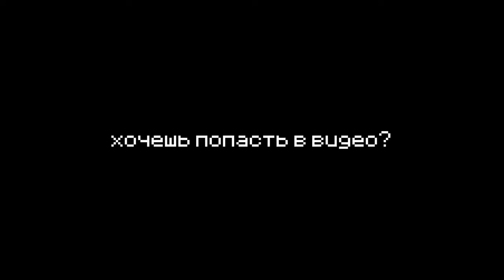ПОСТРОИЛИ ТЕГ-СИТИ В GORILLA TAG!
в этом видео я с друзьями снова устроили между собой баттл строителей, чтобы узнать кто из нас лучший строитель, а кто им стал узнаете посмотрев видео полностью!
vr gorillatag oculusquest2 fy xyzbca bricktag gorillatagghost daisy09 lego fingerpainter finger painter badge горилла тег горилла таг тег таг горилла гориллы Россия русские прятки догонялки рек рум обновление в горилла тег gorilla tag gorilla tag ghost hunting daisy09 statue mirror man spider timmi mini games mini game kid T9 Jmancurly Sane4ek rec room vr gaming russian beach cave old caves lucy
update gorilla tag update обновление горилла таг обновление Halloween Хеллоуин halloween monkeblocks monke blocks

0:00 - Вступление
0:36 - Процесс строительства
9:42 - Оценка наших построек
11:05 - Конец